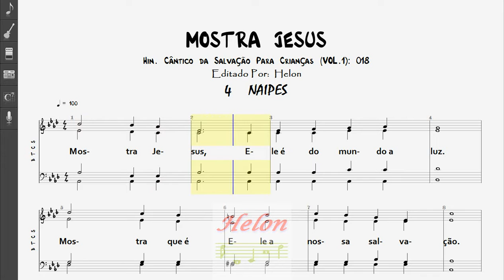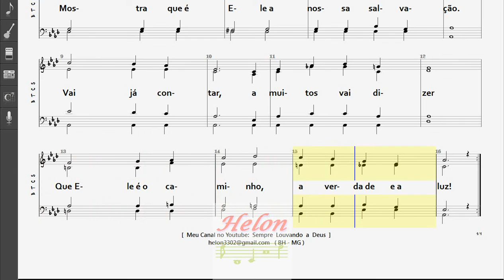018- MOSTRA JESUS - 4 NAIPES